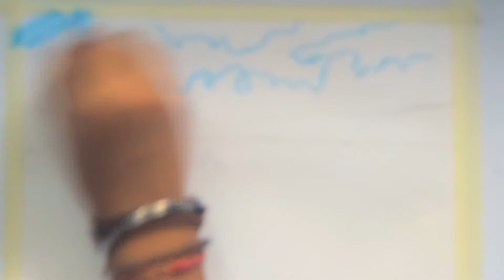Easy Drawing For Beginners / drawing with oil pastels natural \ Step by Step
hey guys welcome to vishw arts
today new drawing with oil pastels

use in this video---
camel oil pastels (50 sheds )
tissue paper
masking tape
10b grafhic pencil